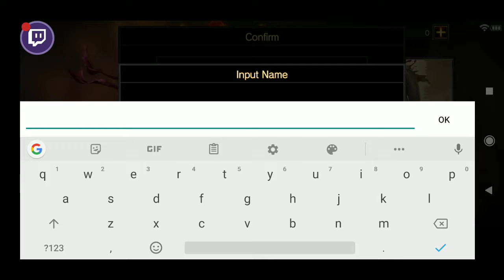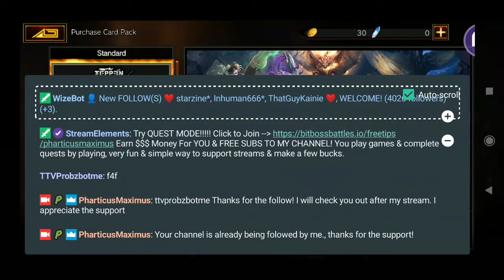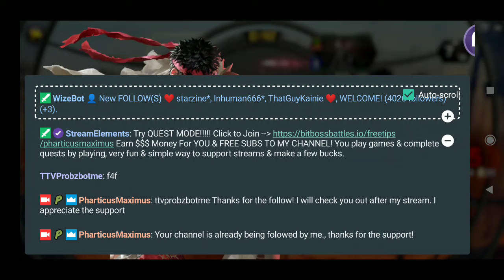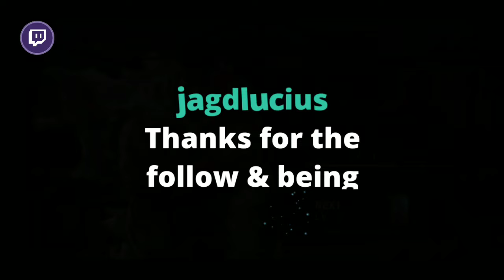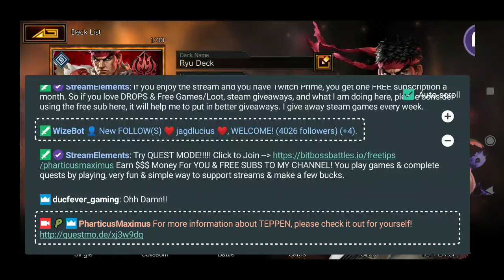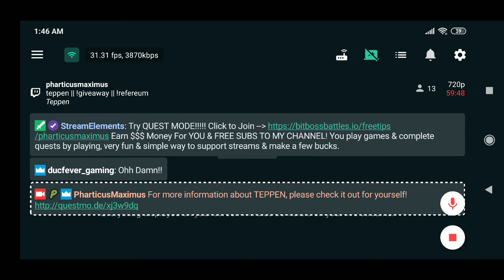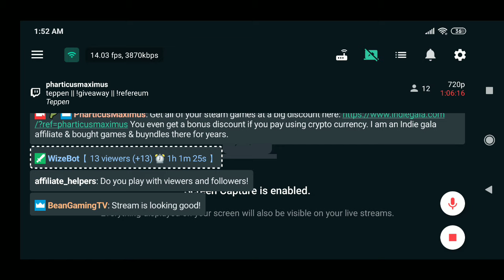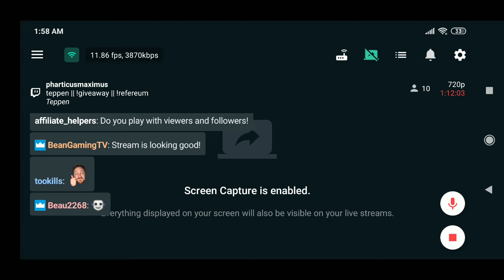Teppen - Opening Day!! Android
Streamed Teppen through my Android phone, gave my first impressions of the game on its launch day.